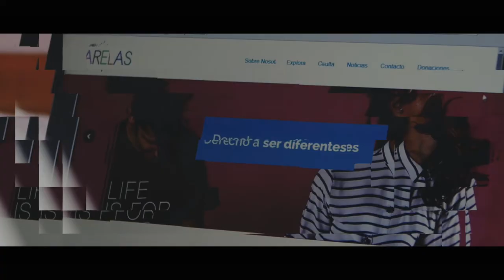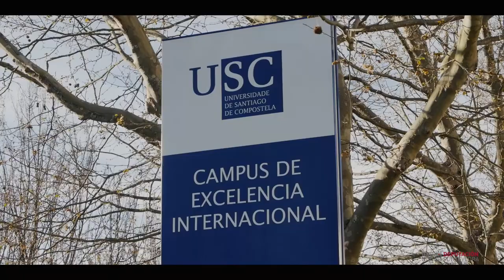Carmen Fernández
Carmen Fernández detalla as diferentes problemáticas que sofren nenas, nenos e adolescentes transexuais dentro do sistema educativo, así como os cambios que se necesitan implementar para educar en diversidade.